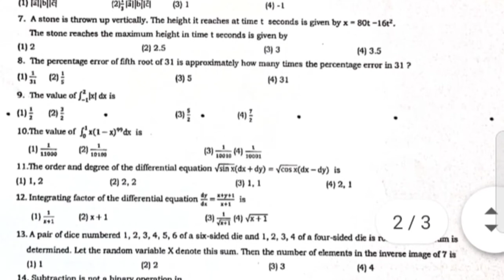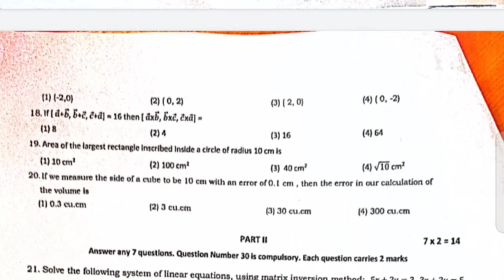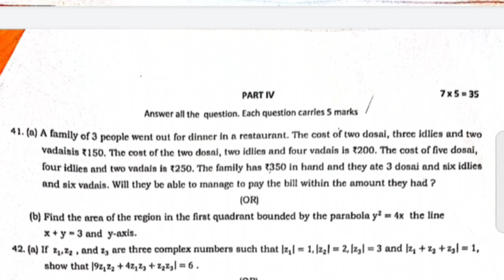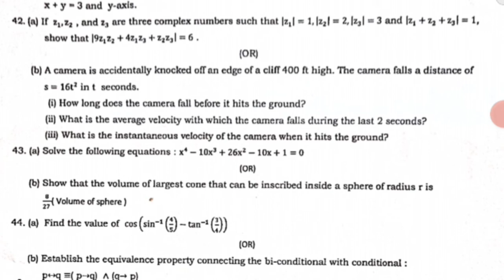12th STD MATHS SECOND REVISION EXAM MARCH 2021 CHENNAI VERY IMPORTANT QUESTIONS FOR PUBLIC EXAM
Pdf